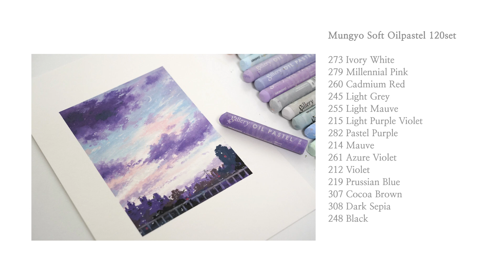How to Paint a sky with Oil Pastel : 오일 파스텔로 '보랏빛 하늘 풍경화' 그리기 [NIA]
안녕하세요 여러분:) 이번 영상은 도시 배경 위로 펼쳐진 보랏빛 하늘 풍경화를 준비했어요. 함께 그려요💜

연습용으로 따라 그리는 건 언제나 환영입니다!
SNS 업로드 시 출처는 꼭 밝혀주세요:)